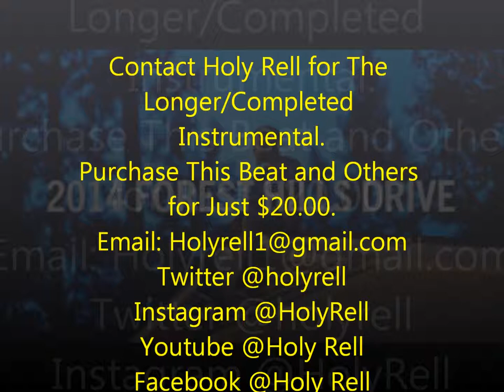J-Cole "Rap Game in a Choke Hold" (Eric Gardner Tribute)*Bonus Track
Beat
Contact Holy Rell for The Longer/Completed Instrumental.
Purchase This Beat and Others for Just $20.00.